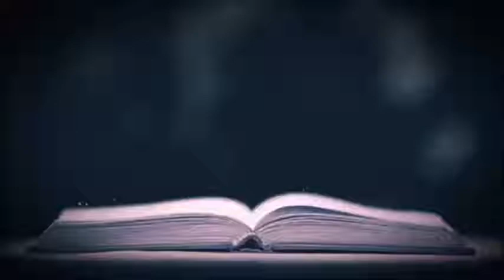Lo Que No Entendieron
el Evangelio.